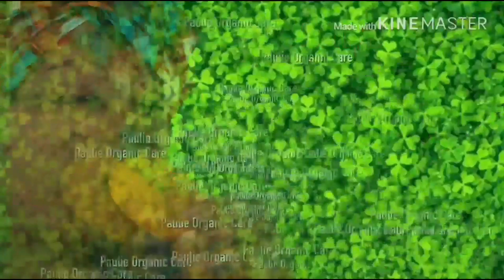REMED NATIREL POU FANM KI GEN RÉG IREGILYE